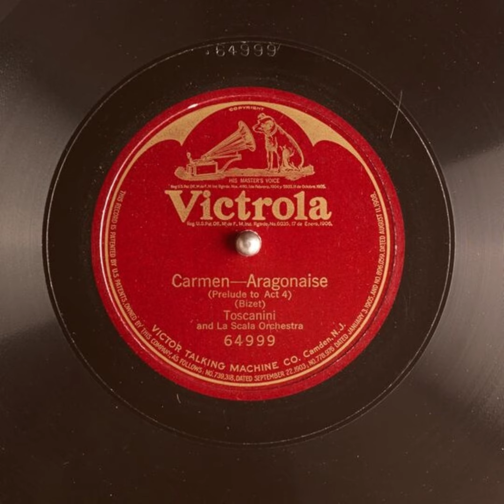Carmen - Aragonaise - Toscanini and La Scala Orchestra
Title: Carmen - Aragonaise

Publication date: 1921
Language: English
Performer: Toscanini and La Scala Orchestra
Writer(s): Bizet

Summary: Prelude to Act 4